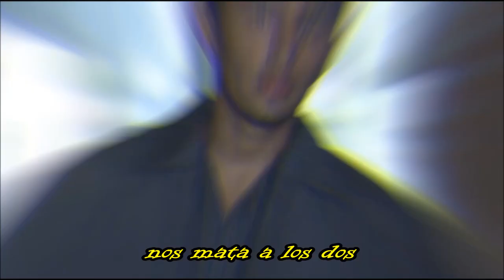There Is a Light That Never Goes Out (Subtitulos en Español) - Crazy Beautiful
The Smiths para quienes lo pedian =)